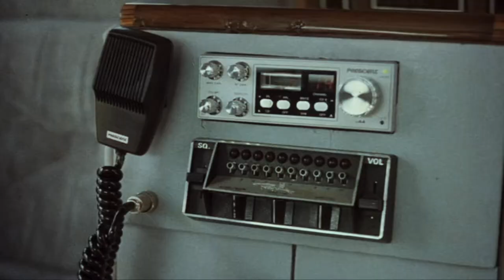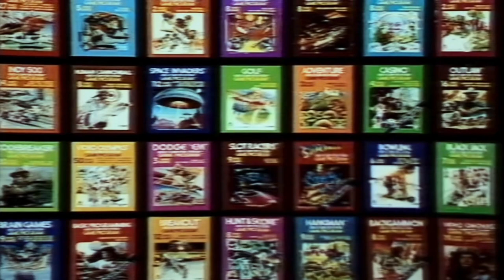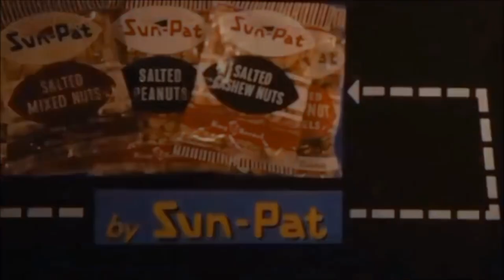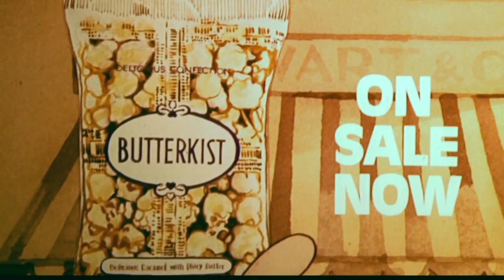FLASH GORDON (December 1980 ABC Cinema Trailer Reel) -- Home Cinema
Released in UK cinemas in December 1980, this is a custom trailer reel for an ABC Cinema presentation of 'Flash Gordon' starring Sam J. Jones, Melody Anderson, Max von Sydow, Timothy Dalton and Brian Blessed.

Director: Mike Hodges
Writers: Lorenzo Semple Jr. & Michael Allin
BBFC Certificate: A
Production Company: Starling Films - Famous Films
Distributor: Columbia-Emi-Warner Dists Ltd